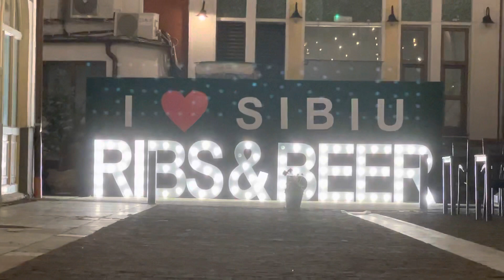8 luglio 2021